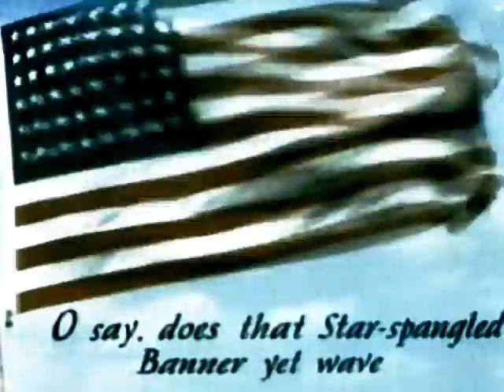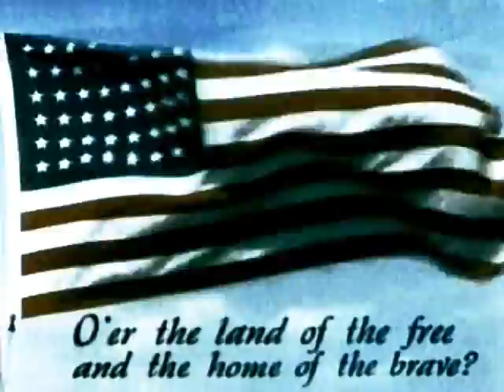SSB2120 (Mystified)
This is a edit of a longer piece by mystified. The only sounds you hear were taken from "The Star Spangled Banner", then processed and re-composed.

2012 Treetrunk Records